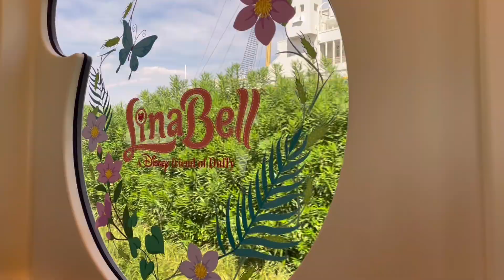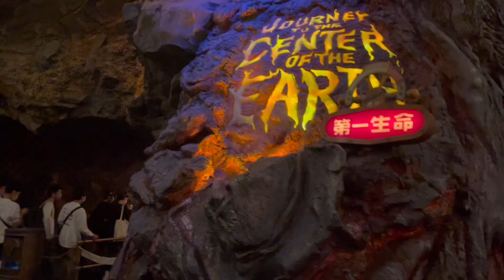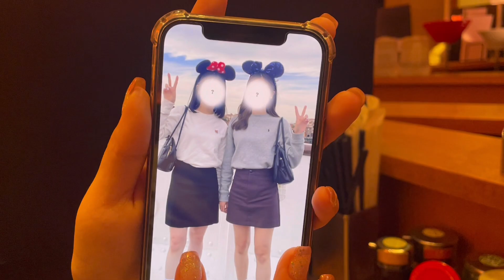【Vlog】Disney Sea Vlog｜ディズニーシー｜社会人の休日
今回はディズニーシーvlogです👭🏻🌞💕
やっぱり気温がちょうど良い秋くらいに行くディズニーが大好きです！💭🫶🏻✨